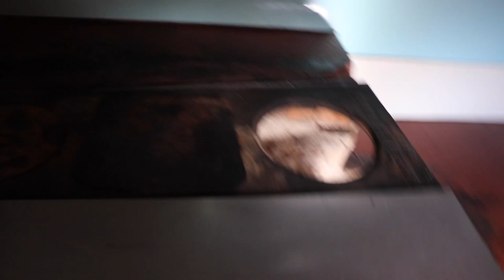LÁ EM CASA TEM MONJOLO E MOINHO QUE FUNCIONAM - PARTE 1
"Quando a gente era criança não ia pra cidade não. Ia só os mais velho pra ajudar trazer a compra e nós mais novo ficava aqui mesmo sendo criado igual bicho do mato... "